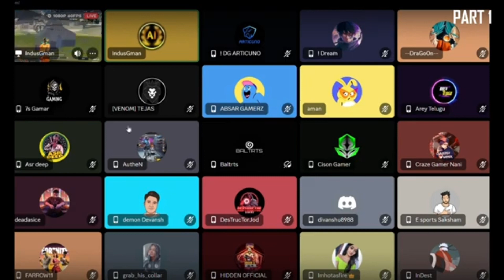AAGAYA INDUS BETA FIRST GAMEPLAY 🔥 | SHER AAB INDUS KHELENGA 🥵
Today👍🏻 video topic is indus beta version kab aayega 😎.
So my name is Yash😉 I am going to provide you all the new updates✅ and leaks 🔗related to Indus game

Note 1:This Is Channel About Games. Just Need Your Support So That I Can Make This A Reality.

Tag ignore :-
indus playtest 4
Game Size Confirm indus battle royale gameplay
indus gameplay
indus community playtest 4
indus leaks
indus community playtest 4 winners
community playtest 4
indus leaks
indus release date in India
indus new gameplay
indus beta version
indus road to close beta
indus community playtest 5
indus lan eSports
indus eSports
WARNING ⚠ : Disclaimer under section 107 of the Copyright Act 1976, allowance is made for “fair use” for purposes such as criticism, comment, news reporting, teaching, scholarship, education and research.Fair use is a use permitted by copyright statute that might otherwise be infringing.Non-profit, educational or personal use tips the balance in favor of fair use.